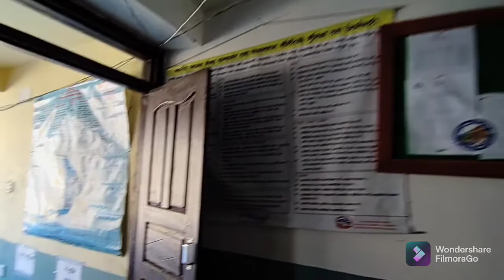Day - 3 ( Marpha All Day - Healthpost and School Visit )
It was great day exploring Marpha on foot. Had an interactive session on gov.t school and health post of Marpha .